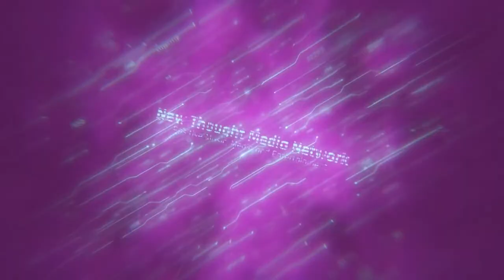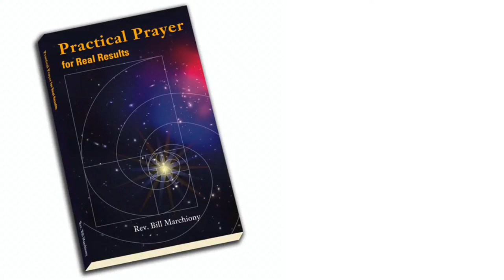The Practical Prayer podcast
Join Rev. Bill Marchiony and Carol Lawrence for the live recording of their Practical Prayer podcast. You'll see how the program is produced, and get a chance to chat with the hosts before and after the recording.